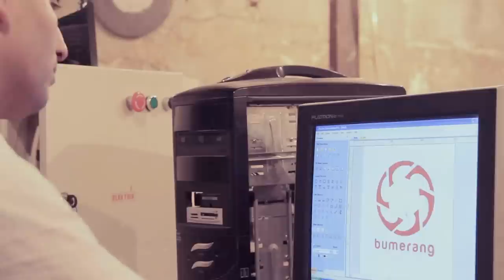TEXNOMAN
"Texnoman"documental film about Huseyn Rahimov
Directed by : Shahin Tahirov
Director of photography: İlkin Yusif / Shahin Tahirov
Edited & Colored by : İlkin Yusif / Farid Mikayil